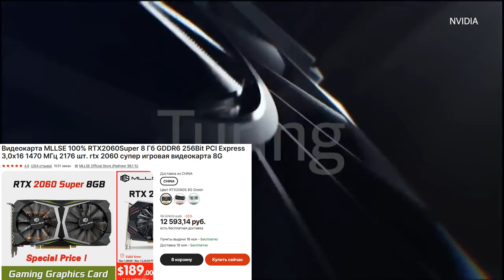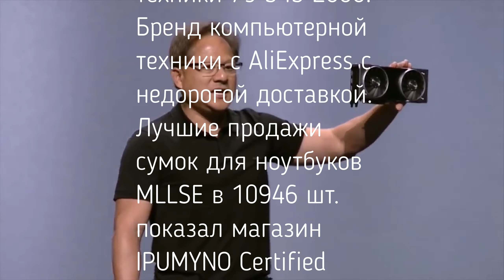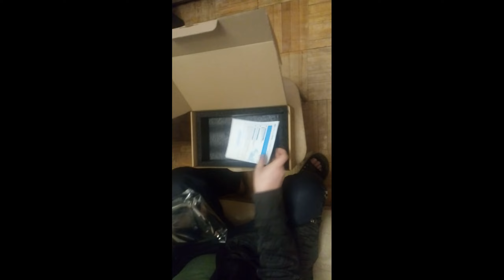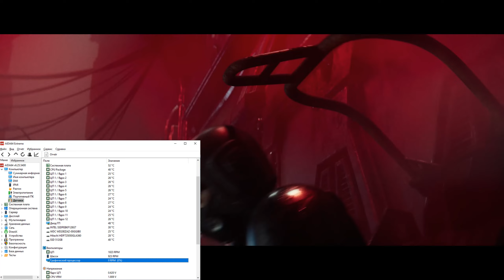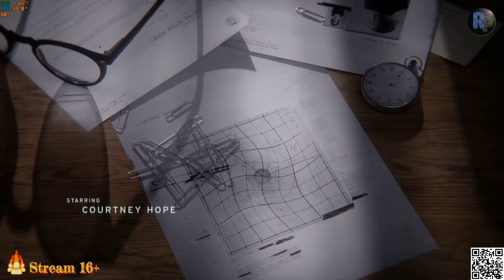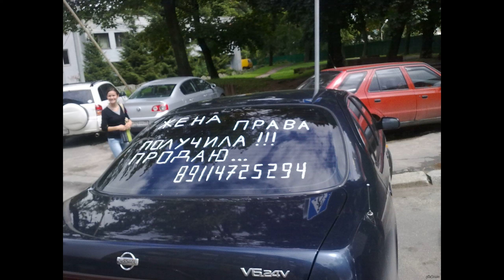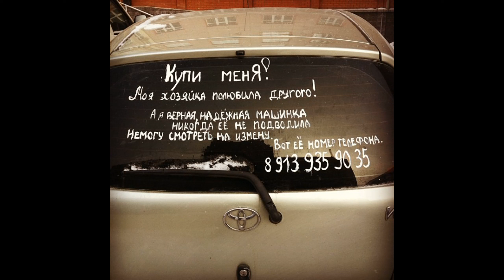Видеокарта Mllse RTX 2060 Super 8 Гб 💥Обзор💥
Мой обзор на видеокарту с АлиЭкспресс Mllse RTX 2060 Super

Тайм-коды:
00:00 - Начало
00:10 - Вступление
01:30 - Видео с распаковкой
02:52 - Мое оценочное суждение
04:42 - Тесты в играх
15:30 - Бонус (прикол) о том как человек б\у автро покупал
19:21 - Конец

Полезные ссылки:
Игровая видеокарта RX6600XT 8 Гб
- 2022 Лучший 4K HDMI Свитч HDR HDMI 4K 60 Гц HDMI 2,0
- Адаптер ZoeRax NVME Pro M.2 NVME Pro SSD на PCIe 4,0
- Чайник электрический ЯР-1056 глянцевый, черный, нержавеющая сталь

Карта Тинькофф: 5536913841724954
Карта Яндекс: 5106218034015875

Покупай с кэшбеком и возвращай часть потраченных средств за покупки в популярных магазинах